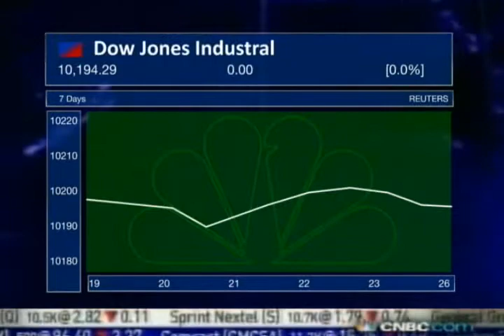CNBC Market Update Mock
This my mock off an CNBC Update, I used the Asia charts

Video Belongs to CNBC